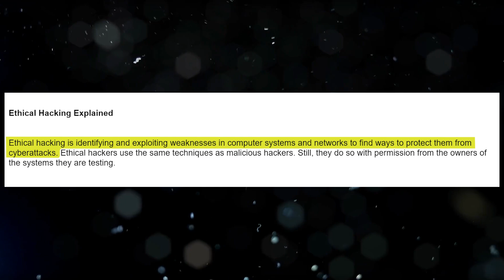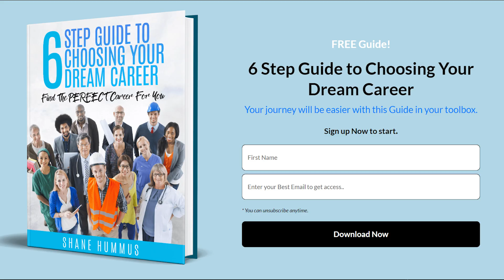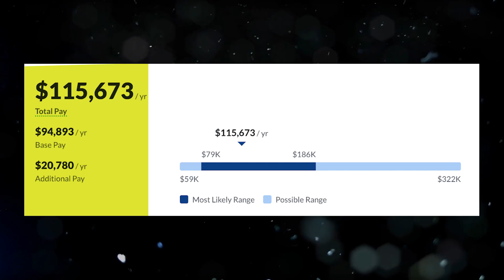What Is Ethical Hacking (Ethical Hacking Career Explained)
In this video, I’m going to answer some of the biggest questions about ethical hacking such as What is an ethical hacker’s salary?  What are the 5 types of ethical hacking?  Is ethical hacking easy?  Is ethical hacking a good career?  And most importantly, what is ethical hacking and how does it work?

In this video, you’ll get a good idea on whether it’s a good idea for you to dedicate the time to learning ethical hacking and whether it’s a good career choice for you.

~Shane

0:00 - Intro
0:38 - White hat vs black hat hacker definition
1:06 - Ethical hacking vulnerability discovery process
1:37 - Consultant vs in-house hacker roles
1:48 - Data breach cost reality for companies
2:25 - Three hacker types breakdown
3:11 - No formal education requirement revealed
3:31 - Common background paths into ethical hacking
3:42 - Tools and techniques hackers actually use
4:08 - New field with no established career path
4:15 - 6-figure salary potential on Glassdoor
4:42 - Massive demand despite being new field
4:55 - Creative + analytical personality requirements